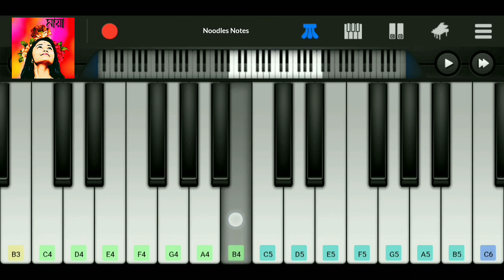MAYA - Bhargav Pall || Piano cover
📌 Song : Maya (মায়া)
      Vocals : Bhargav Pall
      Lyrics : Abhinava Nath
      Composition : Poketo

🎥 Piano cover of the first verse of the Assamese song "Maya" (2021).

00:25 - 1st verse